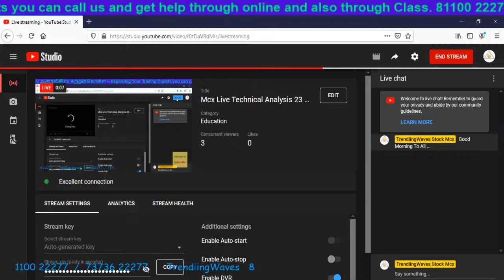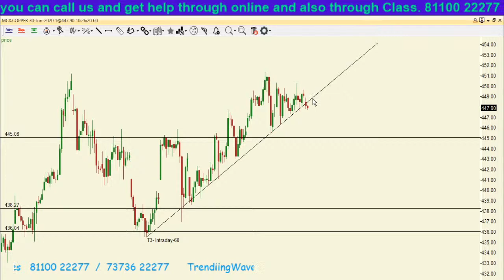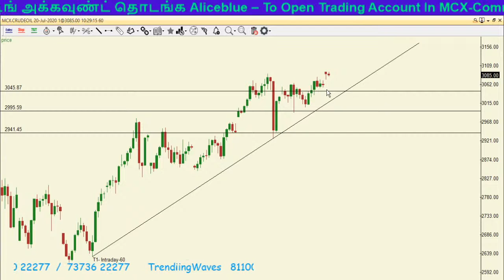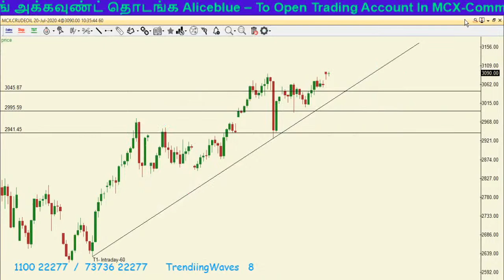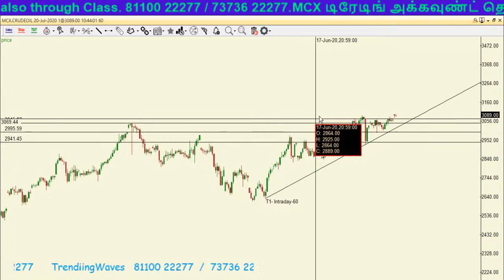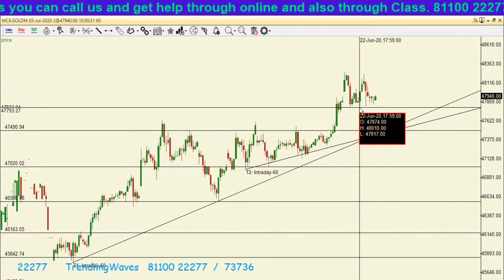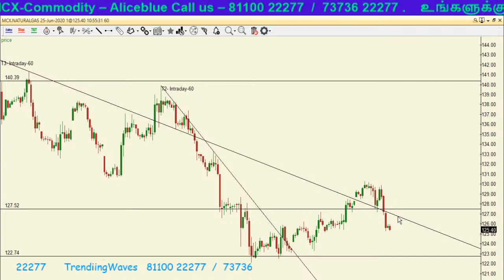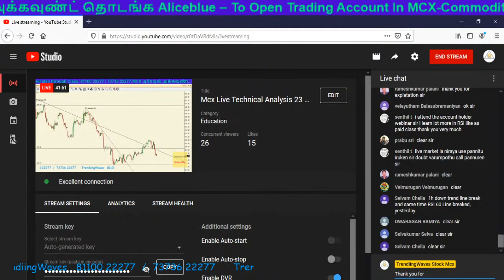Mcx Live Technical Analysis 23 June 2020 Tamil